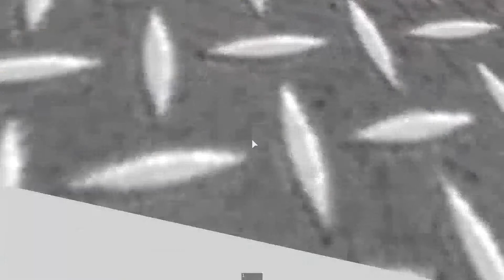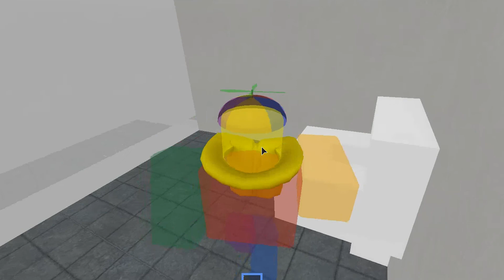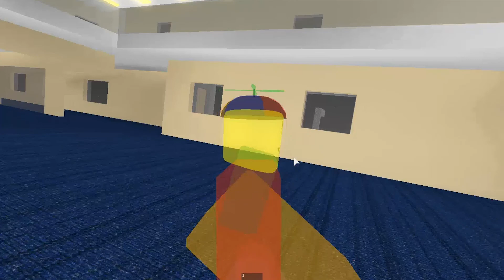SURVIVING TITANTIC in ROBLOX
In today's video, Lucy and Corn survive the (fake) Titanic in Roblox! Yes, the fake one! Corn's game glitches out a few times.